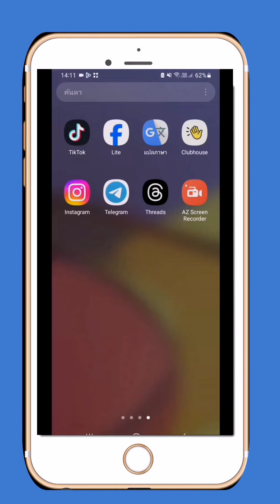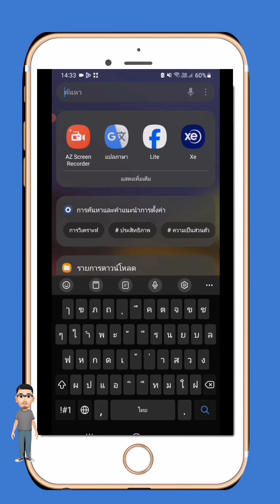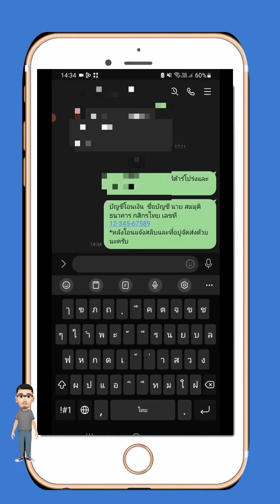ทริคใช้งานแป้นพิมพ์​ ซัมซุง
ทริคการใช้งานแป้นพิมพ์​samsung
เพื่อการตอบแชทได้อย่างรวดเร็ว

ก่อนส่งมือถือซ่อม ควรเปิดโหมดนี้ใว้

ติดตั้งแอพจาก playstore ไม่ได้เลย ชอบเด้งออก